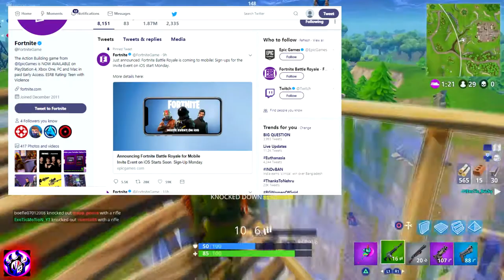FORTNITE ON MOBILE !!!! 😀😀😀 ..Play on iOS & Andriod Download APK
* In this Video I am Gonna talk about how to download the famous game Fortnite on your Mobile.

* SCHEDULE
* Find new Exciting Gaming Videos  ( Every day )

Hello Friends...
I love Gaming & other kind of Gaming Related Stuff. That's why I Created this channel to Share My Ultimate Gaming Experience
With You. So Without any delay Let's Get Started...

I APPRECIATE YOUR VISIT TO MY CHANNEL. Thanking You